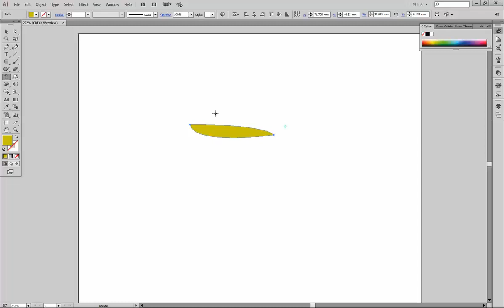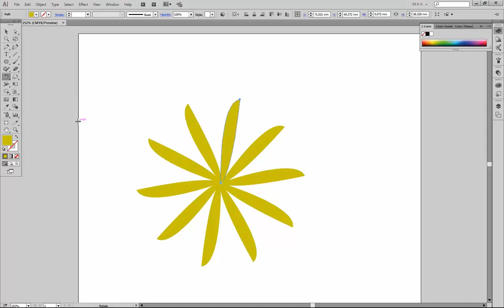Illustrator CC Dersleri - Rotate Aracı ile Döndürme İşlemi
Bu dersimizde Rotate Komutunu kullanarak kontrollü nesne döndürme işlemini ve duplicate özelliklerini öğreneceğiz.

🔥 Videoda Illustrator  CC programı kullanılmıştır ancak elinizde programın daha eski sürümleri var ise (Illustrator  CS6, CS5 gibi) bu eğitim o versiyonlarda da işe yarayacaktır.

Ben kimim?
2010 yılından beri çeşitli devlet ve vakıf üniversitelerinde önlisans ve lisans düzeyinde dersler vermekte olup hâli hazırda akademisyenlik görevimi sürdürmekteyim.